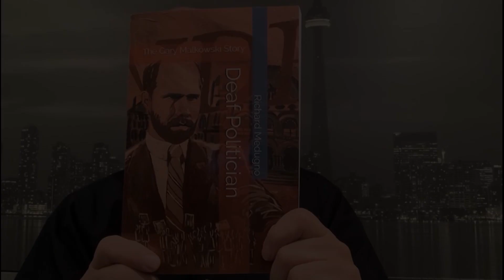Predavatelj/Lecturer: Gary Malkovski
Hello! I'm Gary Malkowski. I was the first deaf person in the world to come to parliament. I will present my story on Wednesday, 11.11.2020 at the zoom lecture. 🤟

Pozdravljeni! Sem Gary Malkovski. Bil sem prvi gluhi na svetu, ki je prišel v parlament. Svojo zgodbo bom predstavil v sredo, 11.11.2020 na zoom predavanju. 🤟